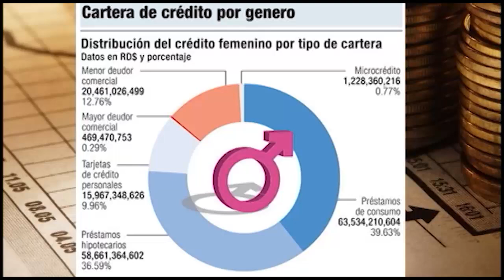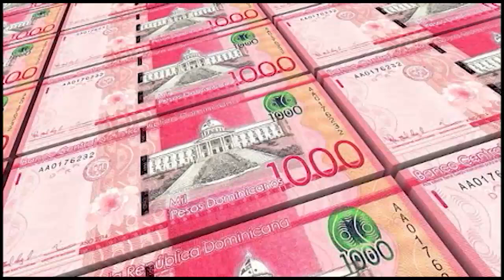Financiar a las mujeres es menos riesgoso : Fabricio Gómez Mazara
La inclusión financiera de las mujeres es una política efectiva para garantizar el sostenimiento económico a largo plazo. Así lo aseguró, durante la presentación de los avances del programa Promipyme Mujer, el director general del Consejo de Promoción y Apoyo a las Mipymes (Promipyme), Fabricio Gómez Mazara, quien resaltó que “el empoderamiento económico de las mujeres mejora el bienestar de la sociedad”.

El funcionario precisó que “sin la incorporación acelerada de las mujeres al tejido productivo, no podremos seguir creciendo a las tasas que hemos alcanzado históricamente”, ya que los negocios liderados por mujeres suelen ser más estables en el tiempo.

Gómez Mazara señaló que, desde el inicio de su gestión, han desembolsado RD$5,963 millones en créditos; de este monto, el 52% ha sido otorgado a negocios liderados por mujeres. “Ha sido la forma más costo-efectiva de equilibrar la cartera de crédito, reduciendo la morosidad e incluyendo a más mujeres en el tejido productivo”.